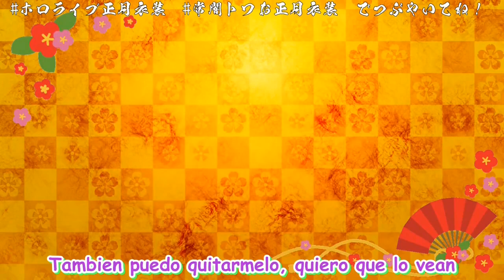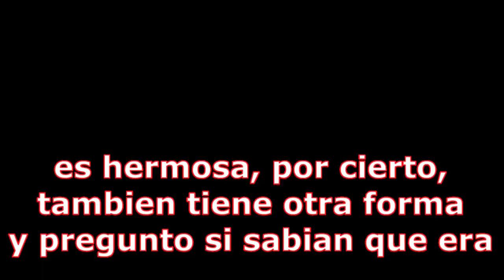Towa-sama mostrando su traje de año nuevo (sub. español)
2/8 trajes de año nuevo
Momento de las notas, 1ro, les recomiendo que vean el clip de Otsa tambien xD como estaba intentando poner muchas cosas de su traje hay varias cosas que deje fuera y les recomiendo que vean el clip que hizo para complementar owo)/
Ahora si, segundo, Rurudo es su ilustradora, esto lo dejo como nota para los que no conocen mucho, pero es sentido común decirle madre a la persona que diseña el personaje y padre al que realiza el rig del modelo para ser usado en la app de live2D
Diferencias entre ecchi y sensitive, ecchi es la palabra para pervertido, aunque tiene una denotación neutra el punto de vista social es negativo, asi que por lo general no se usa, en cambio el termino sensitive, o sensible es mejor para usar en los directos, pero en este caso su sentido era enfocado a que era algo ligeramente subido de tono, es por ello que termine usando el termino erotico para traducir esa palabra.
Me di cuenta mientras subtitulaba, pero en el 2:52 el audio esta mezclado.
Es algo dificil de explicar, pero los hay medias de fish net (fish net stockings), o sea con un patron parecido al de redes de pesca owo se ven muy bien y pues el patron de sus guantes era muy parecido a esos, tela semi transparente y un patrón de red de pescar.
xD por cierto es raro ver a una towa diciendo cosas pervertidas,  o hablando como un viejo verde xD por eso lo inclui.
Me encanto su nuevo traje, especialmente con cabello corto xD se parece un poco a Rushia, pero es adorable y bueno, eso; por cierto ahora que lo pienso los holostars tambien van a recibir nuevos trajes en unas 12 horas, planeo hacer algo similar a esto o al menos intentar resumir un poco más que hacer clips de 7 min esta tomando más de lo que me esperaba xDDD pasen bonito dia, a lo mejor termino el de Kanata hoy.

 Preguntas frecuentes:

¿Cuantos idiomas sabes?
Fluido solo el español, sé japonés hablado (aún estoy aprendiendo los simbolos) inglés lo suficiente para subtitular, ademas de eso puedo leer portugues, italiano y frances, pero ni idea de como se pronuncian estos ultimos.

¿en serio duermes solo 4 horas?
Si, llevo ese horario desde hace 10 años y me da mas tiempo para ver directos antes de ir a trabajar.

¿quien es tu favorita?
Por esto es que mi canal se ve tan variado, tengo un par que me gustan un poco más (sephira y Mio) pero soy un sucio DD (daredemo suki) o sea alguien sin una favorita, xD los clips son de los directos que vi en vivo  y en los que participe(si es un vtuber independiente, le pido permiso antes de hacer clips).

¿Como aprendiste japones y que app me recomiendas para aprender?
Soy un caso raro, aprendi viendo anime xD y no creo que puedan imitar eso, en fin, si es sobre aplicaciones recomendadas, puede ser la que sea, siempre y cuando puedan practicar la escritura y lectura de simbolos, otra cosa, sean constantes, si dejas de practicar te olvidaras en nada todo lo que aprendiste xD

Mi twitter en caso de que quieran seguirme, solo comparto contenido de vtubers.

Y en caso de que quieran apoyarme, pueden donar aqui (lo que reciba ira para pagar membresias xD)

También tengo un server de Discord, aqui el enlace de invitación por si quieren unirse :D